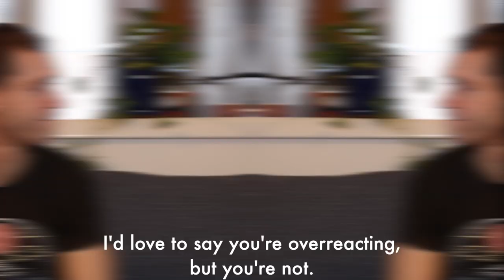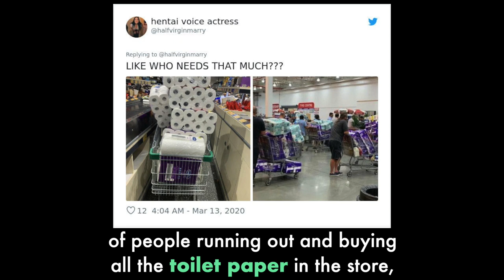How To Manage Coronavirus Stress w/ Therapist Whitney Goodman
Feeling stressed and anxious? Us too.

Not sure how to manage quarantine? Us too.

Wondering why everyone is panic buying toilet paper? Us too.

In this video we spoke with Therapist Whitney Goodman LMFT of @CollaborativeCounselingMiami about:

1. What is going on in the world
2. How we can manage our stress during these challenging times

Watch this video to find out what she revealed to us.

Follow Whitney on IG @SitWithWhit for daily mental health tips and inspiration.

How dope is that hyperlapse through empty NYC? We made this in collaboration with the hyperlapse king, Scott Herder of @BoboandChichi. They've got insane hyperlapses from around the world.